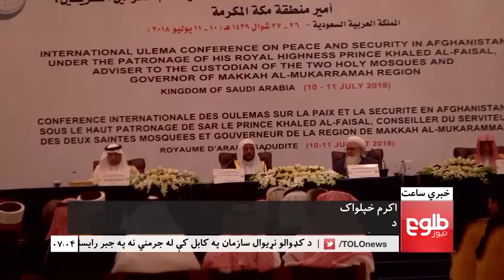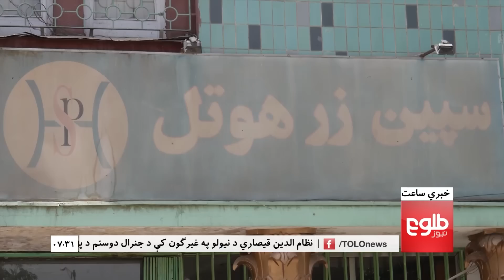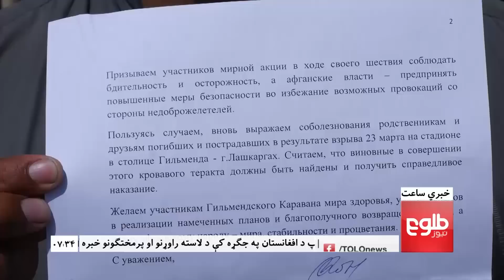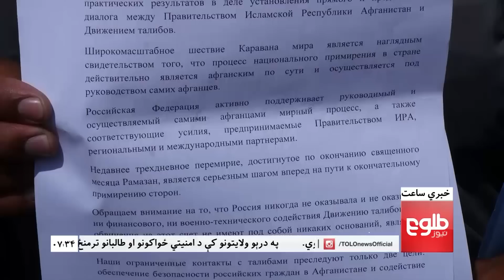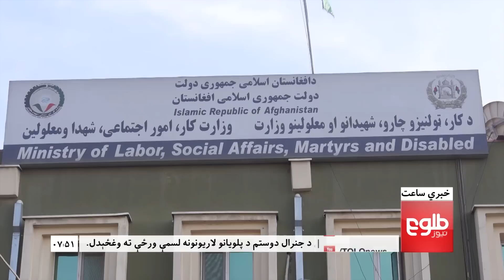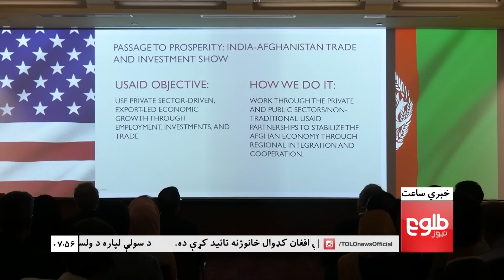LEMAR NEWS 12 July 2018 /۱۳۹۷ د لمر خبرونه د چنګاښ ۲۱ نیته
TOP STORIES: NATO Issues Declaration On Afghanistan, Russia Assures Peace Activists It Will Not Support Armed Groups, Heavy Clashes Take A Toll On Govt Forces And Taliban